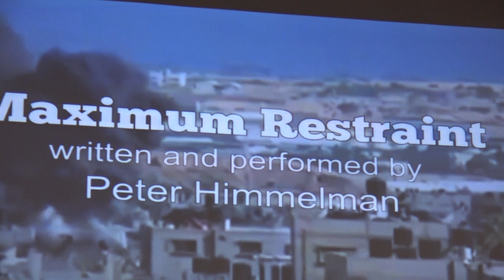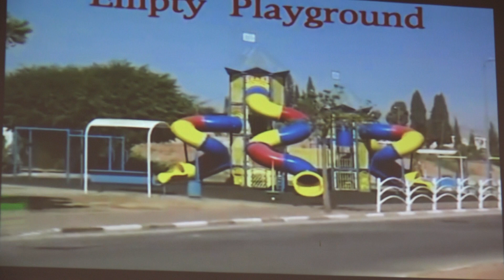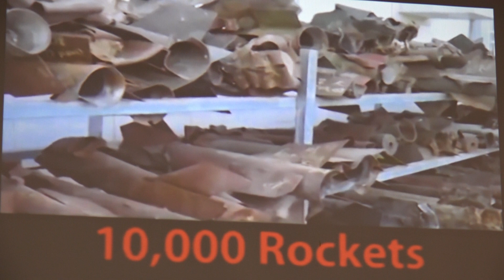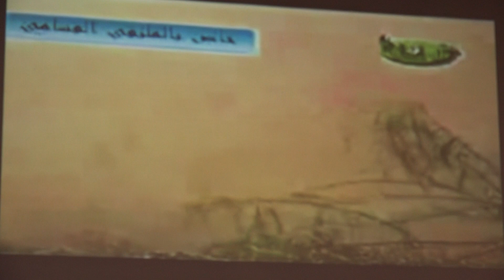Chai Center - Israel & the College Campus - Dix Hills New York - Annie Watman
Guest Speakers, Annie Watman of AIPAC, and Prof. Josep.h Ben-Dek.  Learn how to handle anti-Israeli bias on campus.